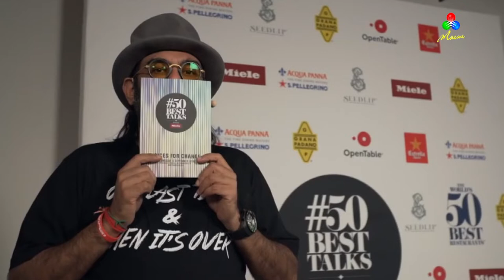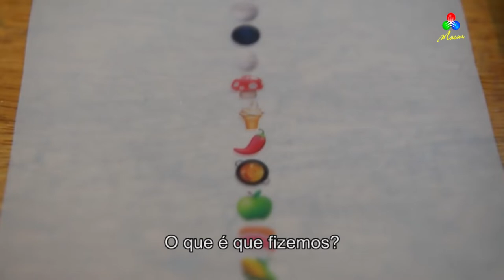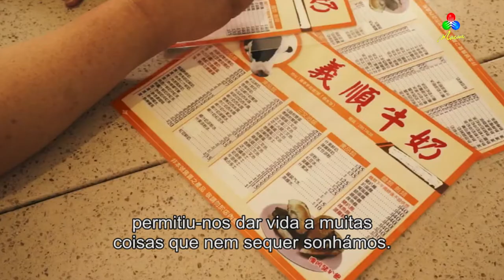TDM Reportagem – 50 Melhores Restaurantes da Ásia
A gala de prémios dos 50 melhores restaurantes da Ásia decorreu pela segunda vez em Macau.
O evento reuniu esta semana no Cotai os melhores chefes de cozinha da região e várias personalidades ligadas ao sector.
Estivemos à conversa com alguns dos maiores talentos da gastronomia asiática.
"50 Melhores Restaurantes da Ásia" é uma reportagem da autoria do jornalista Pedro Maia.

TDM – Canal Macau, 29 Março 2019